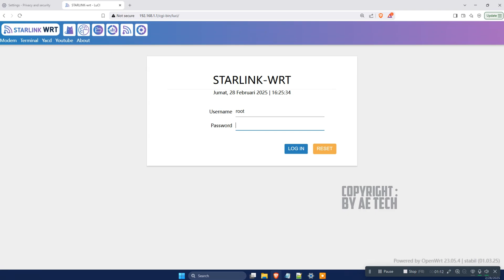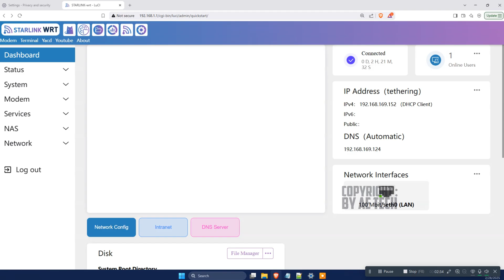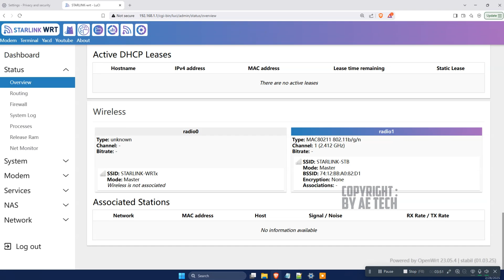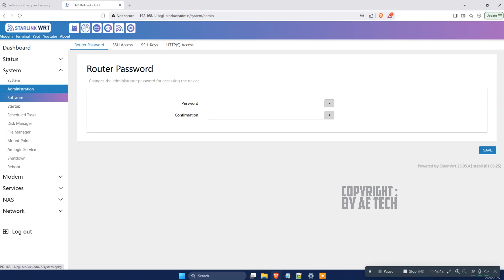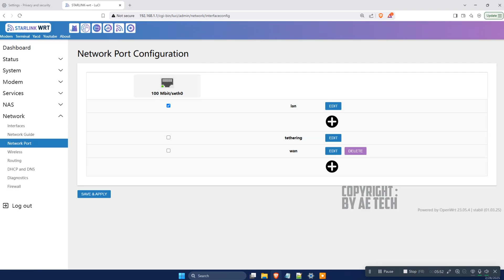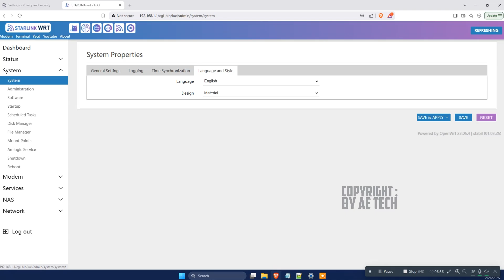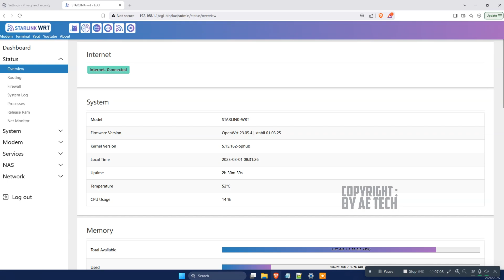REVIEW ⭕ FIRMWARE STARLINK-WRT STABIL CLASHNEKO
FIRMWARE ini Saya Gunakan Sudah Lebih 5 bulan Nonstop dan menurut saya stabil, Saya install Fw ini Di MMC stb.

🔰🔰🔰 LINK DOWNLOAD 🔰🔰🔰

User : root / Pass : di video

➡️ Tools Terinstall :

- Rakitan Manager
- AndroModem
- Openclash
- Nekoclash
- QuickDashboard

🔰 Device Admin :

- Stb Hg680p Ram 2gb
- Modem Stick E3372h
- Router Tenda f6
- Antena Catherin

semoga bermanfaat